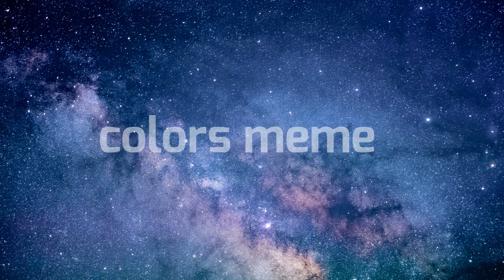colors meme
hello scooter here, it has been five eternities scince i last uploaded an animation so here it is